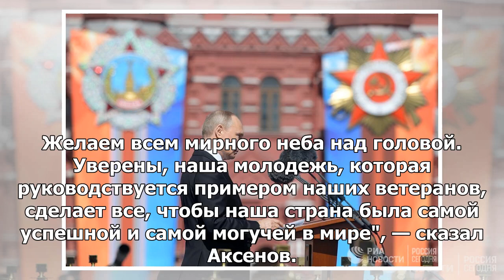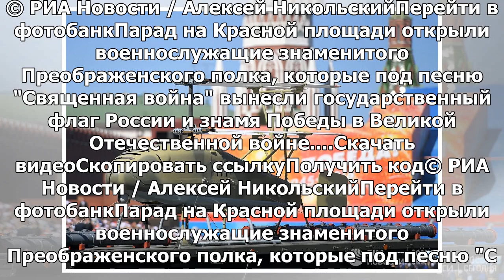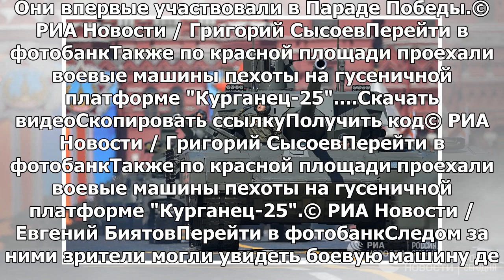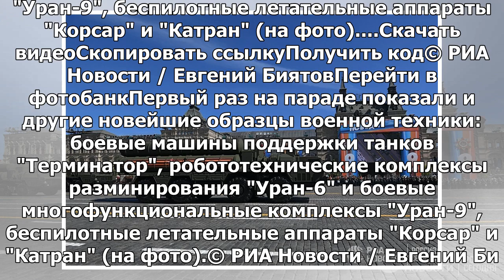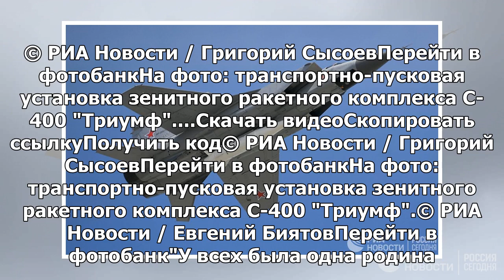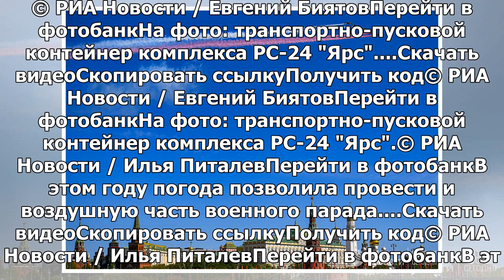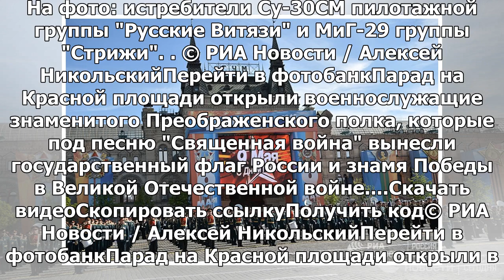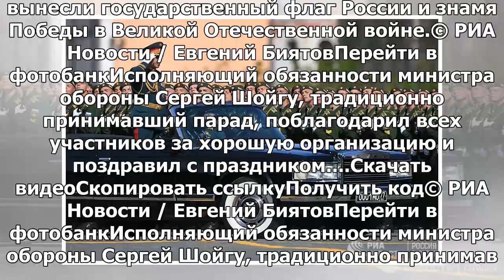В Симферополе более 45 тысяч человек собрались для «Бессмертного полка»,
СИМФЕРОПОЛЬ, 9 мая — РИА Новости. В центре Симферополя по случаю Дня Победы прошли парадные расчеты,...